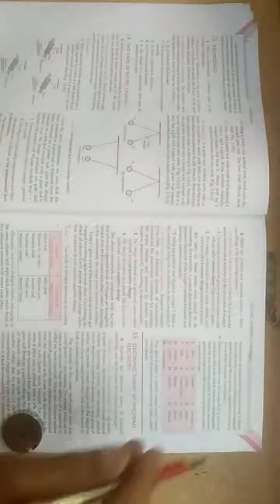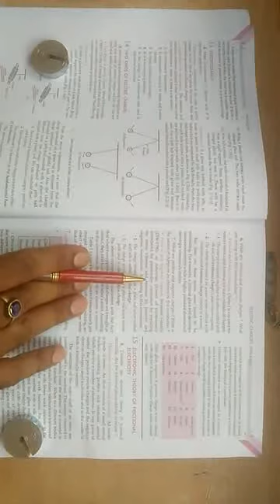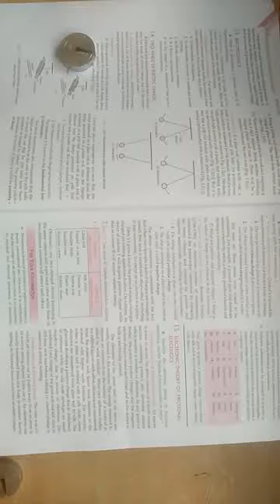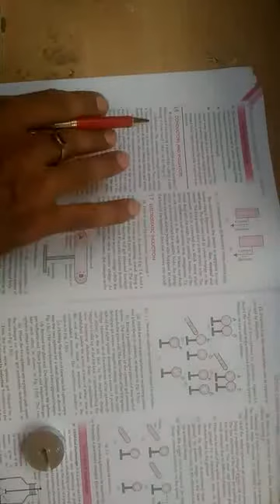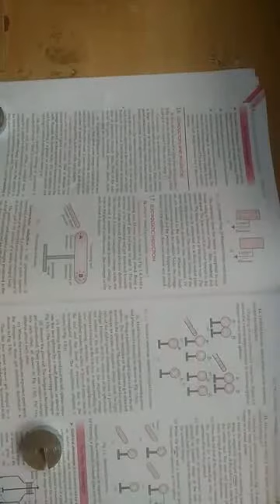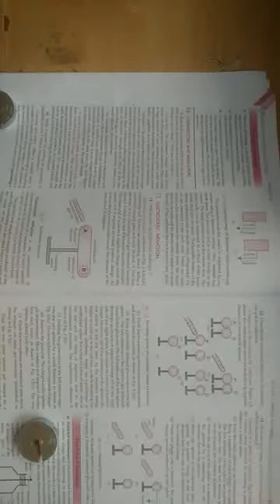Class 12 Chapter 1 Part IV